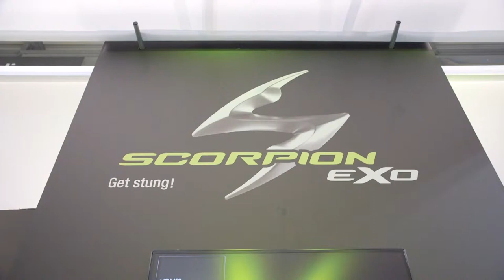EICMA: Misterhelmet presenta le novità Scorpion Exo per il 2014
Scorpion EXO, la casa che ha inventato i guanciali gonfiabili, presenta le sue novità per il 2014. Scopritele anche voi.